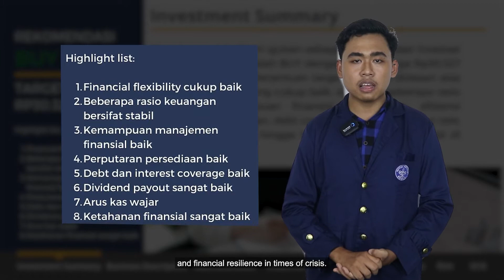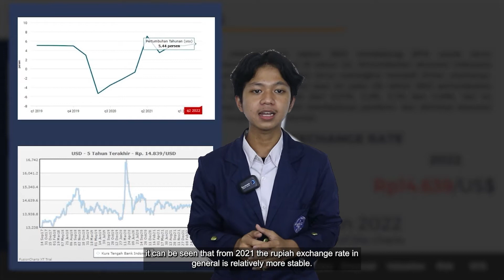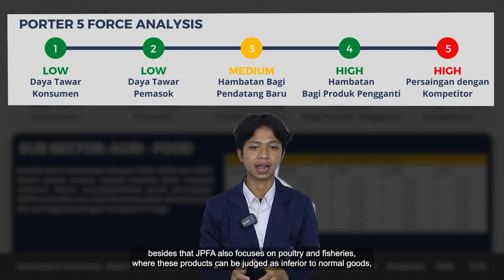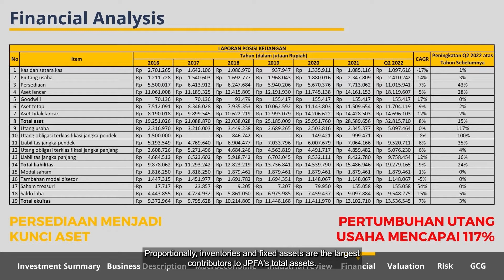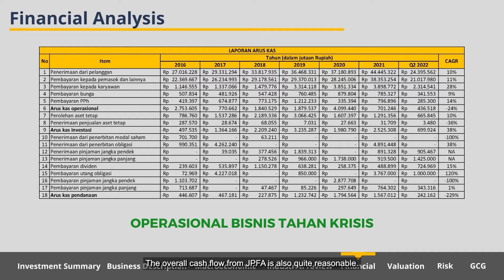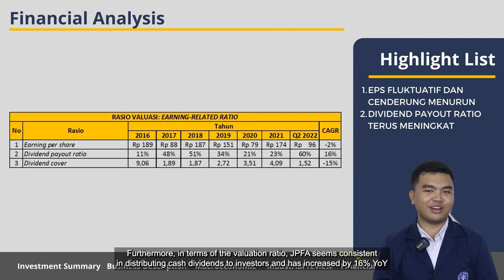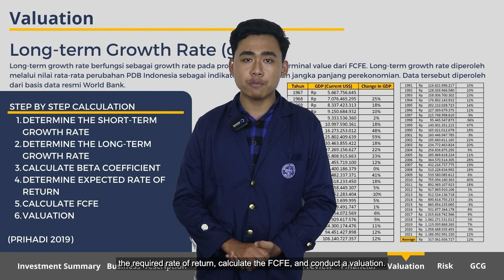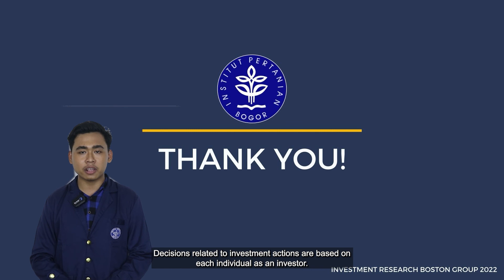KBMK 2022 BOSTON IPB UNIVERSITY RISET INVESTASI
KELOMPOK BOSTON - IPB UNIVERSITY
BIDANG RISET INVESTASI
KOMPETISI ILMU BISNIS, MANAJEMEN DAN KEUANGAN